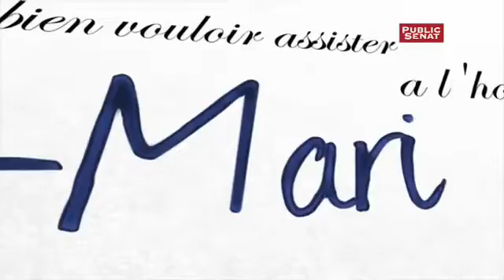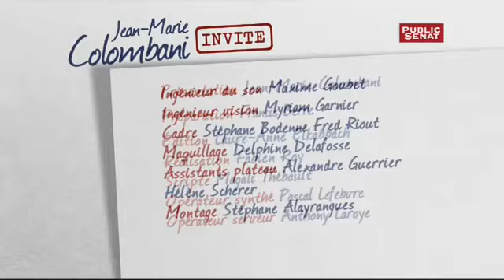Thierry Frémaux - Jean-Marie Colombani invite (21/06/2013)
Jean-Marie Colombani invite Thierry Frémaux, le délégué général du Festival de Cannes. Il  vient nous parler de la 66ème édition de ce grand rendez-vous du cinéma qui s'est tenue au mois de mai. Thierry Frémaux nous donne ses impressions sur l'ensemble des films qui a concouru et revient bien évidemment sur les films récompensés. Il évoque aussi l'importance de  l'exception culturelle française et l'ouverture au cinéma qui vient d'ailleurs.
Avec : Thierry FRÉMAUX : Délégué général du Festival de Cannes.
Présenté par Jean-Marie COLOMBANI.